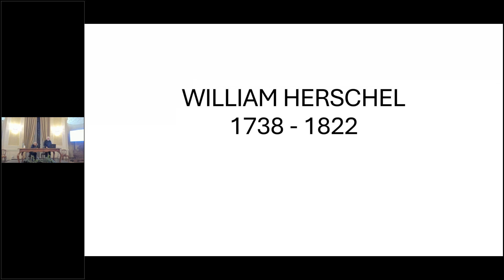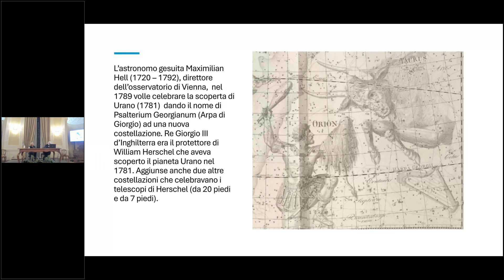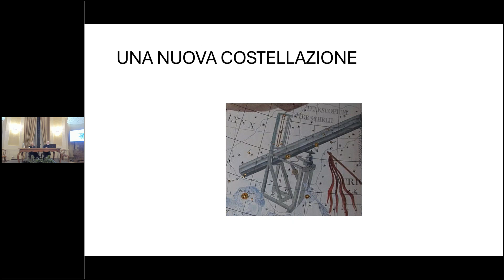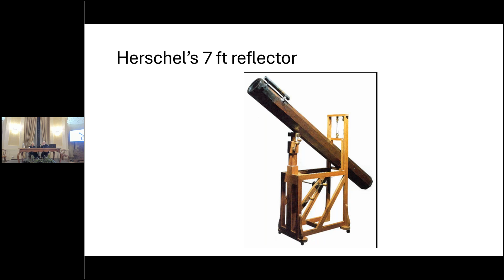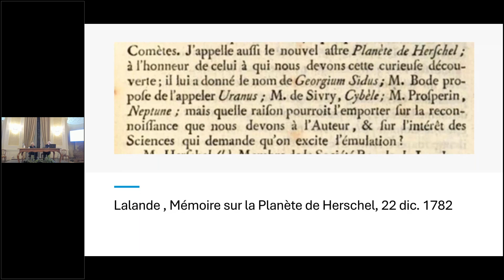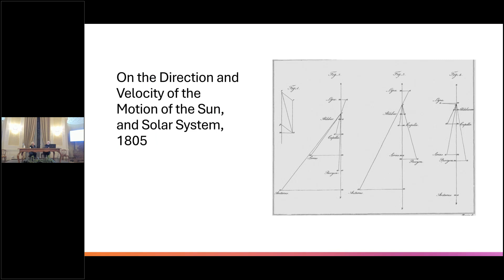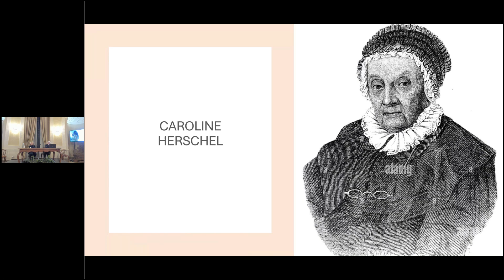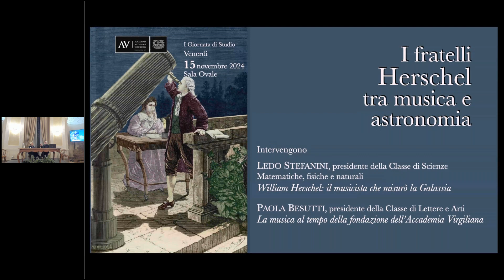Giornate studi Herschel 15 novembre 2024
I FRATELLI HERSCHEL TRA MUSICA E ASTRONOMIA
Giornate di Studio novembre 2024
I incontro

Intervengono:

PAOLA BESUTTI, presidente della Classe di Lettere e Arti
La musica al tempo della fondazione dell’Accademia Virgiliana

LEDO STEFANINI, presidente della Classe di Scienze Matematiche, fisiche e naturali
William Herschel: il musicista che misurò la Galassia